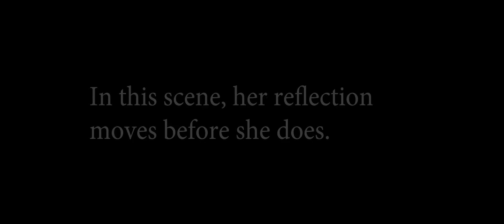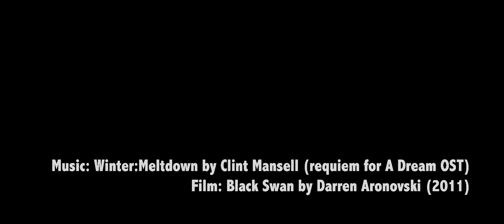SUPERCUT - Black Swan: Reflection On Mirrors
My very first supercut edited with Adobe Premiere Pro. Hope you enjoy it!

Film: Black Swan. Dir. by Darren Aronofski. 2010
Music: Winter - Meltdown. Composed by Clint Mansell from Requiem For A Dream Original Soundtrack